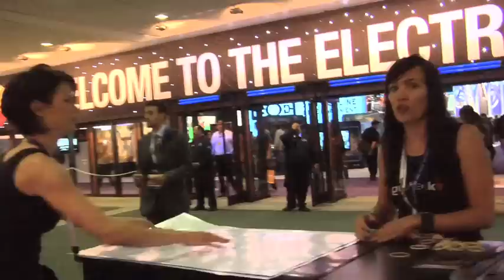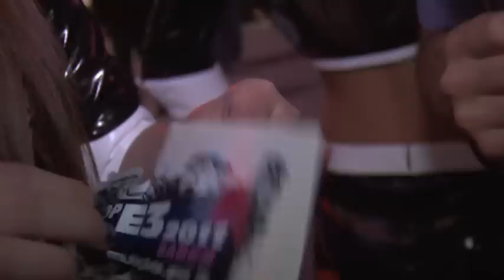topE3 2011 - L.A. Maniac Edition Secondo Tempo (HD)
Arriva il nostro consueto videospeciale che mette in evidenza, letteralmente, le standiste più belle e simpatiche dell'E3 di Los Angeles, edizione 2011. Formula rinnovata ma i soliti, freschissimi, contenuti!